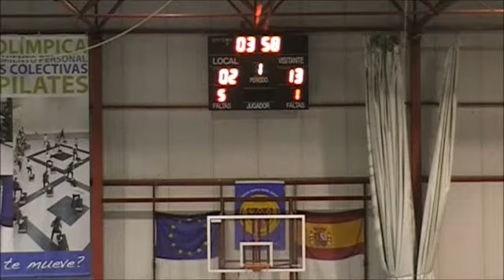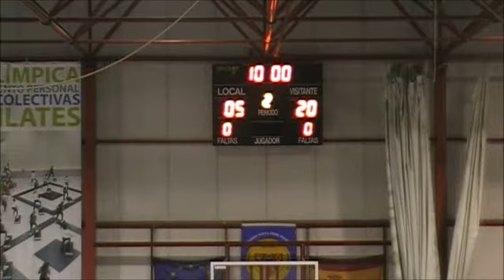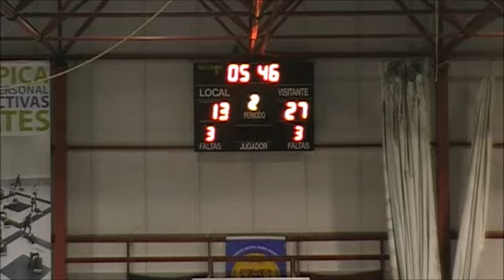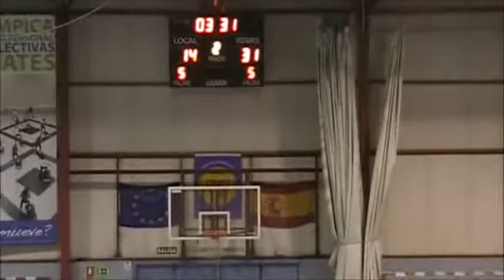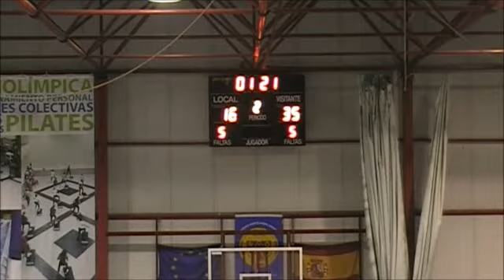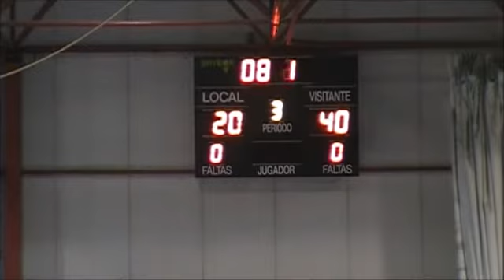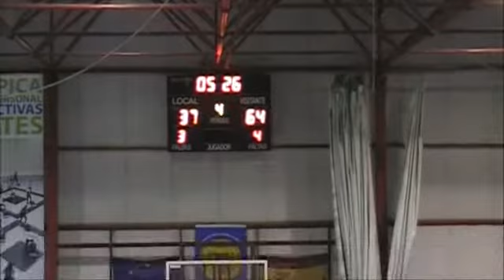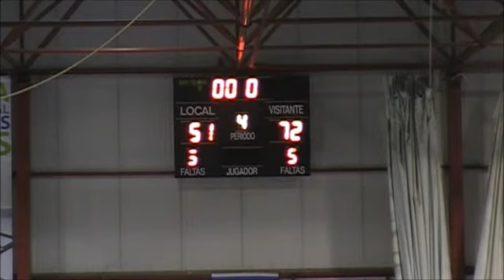LF2B8J OLIMPICO 64 COLEGIO SANTA...,51 - 72,PLENILUNIO D.O.... (21/11/2015)